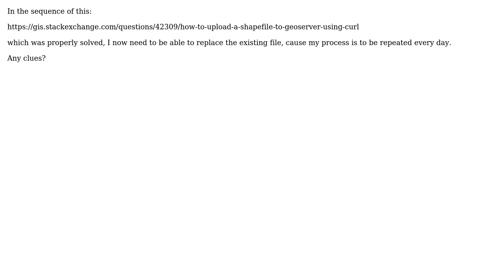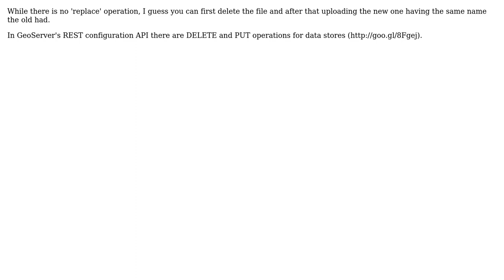GIS: Uploading shapefile to GeoServer using cURL and replace file?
With thanks & praise to God, and with thanks to the many people who have made this project possible! You are responsible for your own actions.